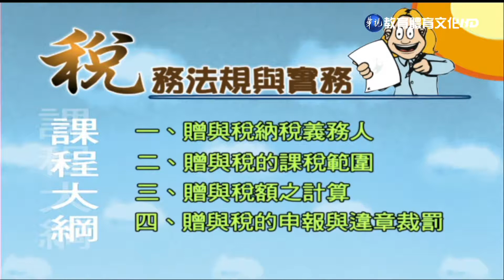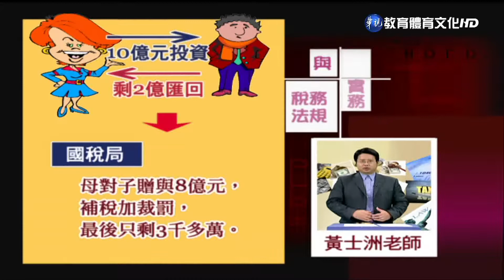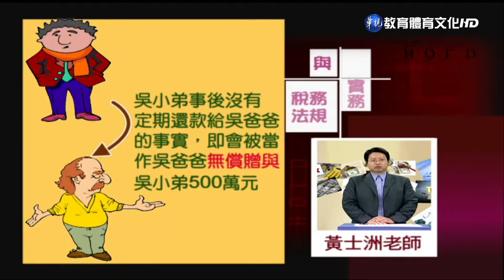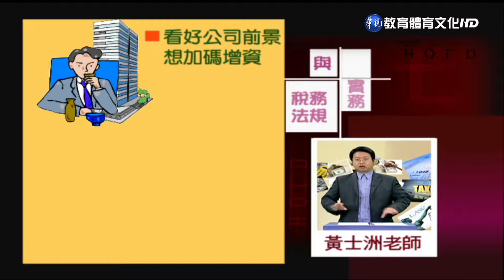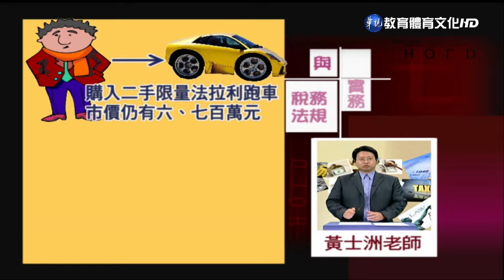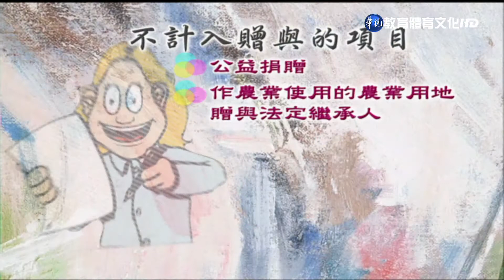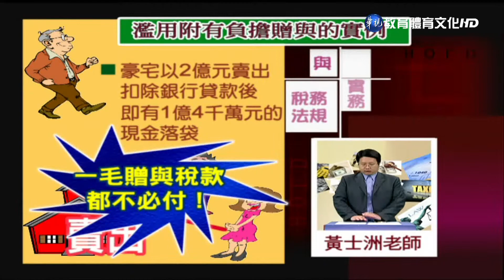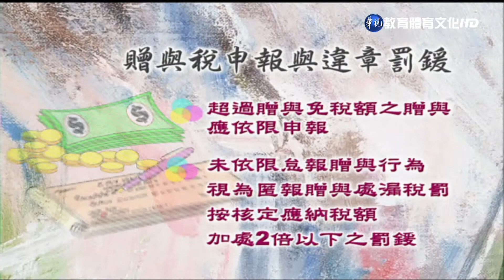稅務（租稅）法規與實務（學院） 第17講